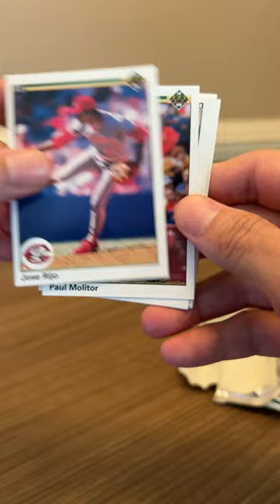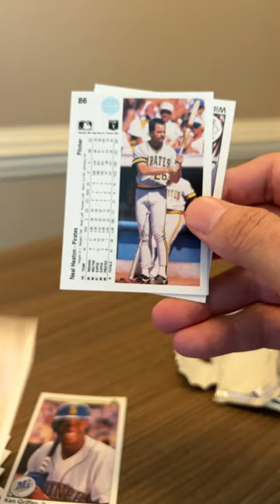Good junk in 1990 Upper Deck Baseball!